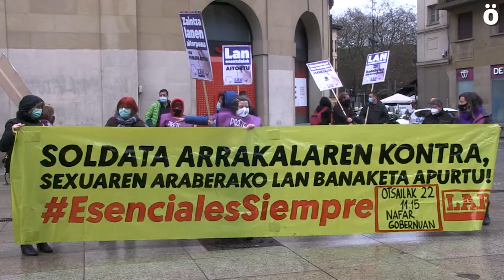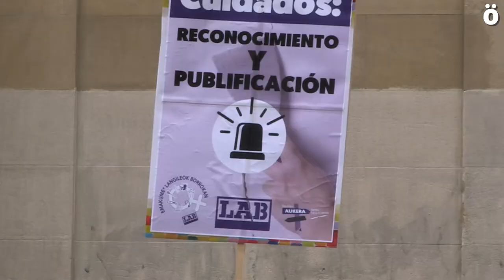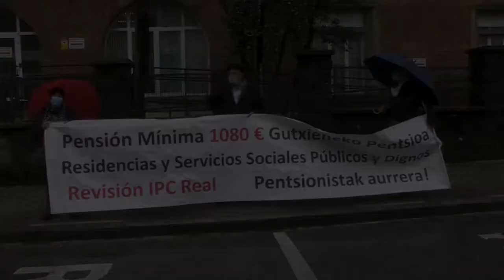Trabajadoras y jubilados reclaman cambios importantes en el sector de cuidados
Una concentración convocada por LAB frente al Gobierno de Navarra y una manifestación convocada por  Amona, Sasoiak, Pentsionistak Martxan y Oneka han reclamado esta mañana mejoras  en el sector cuidados. LAB denuncia que la brecha salarial supone un 29%  en Nafarroa y han querido remarcar que la división sexual del trabajo es la herramienta que alimenta la brecha salarial. En la manifestación de las y los jubilados han reclamado la publificación de las residencias.